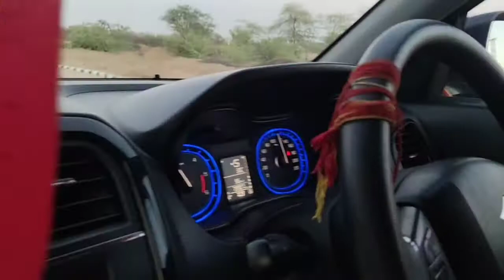चौहटन टु बाड़मेर